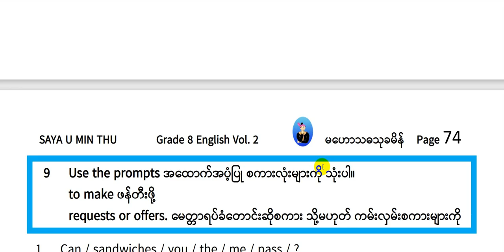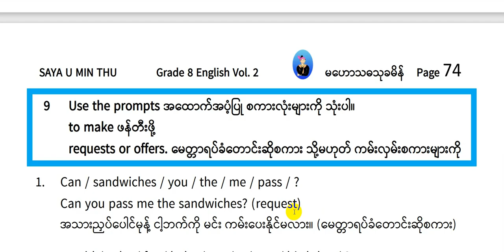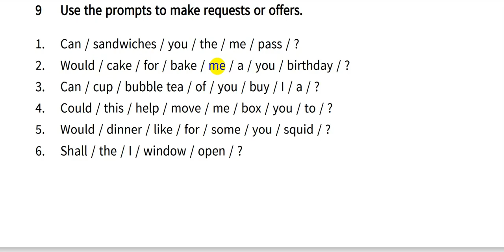14 Grade 8 Review 1 Exercise 9.1 and 9.2